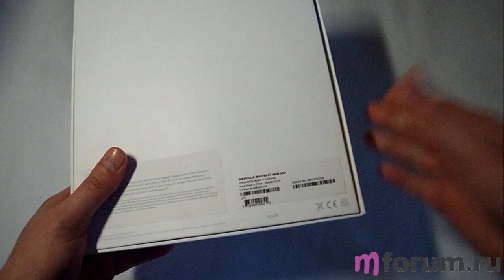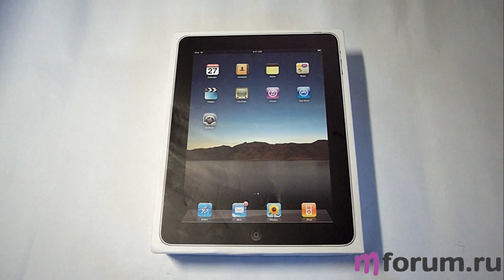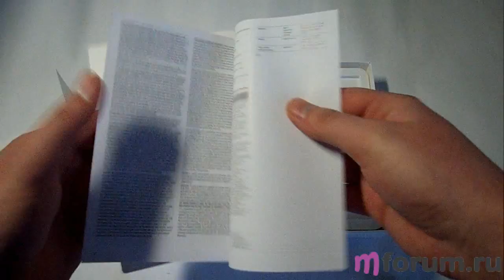Обзор Apple iPad - Коробка / Комплектация